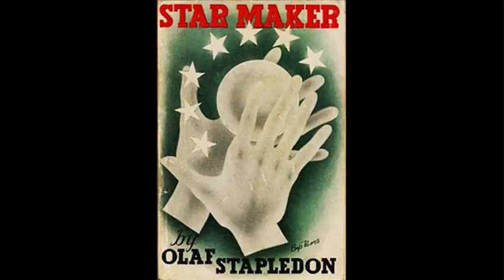STAR MAKER - Olaf Stapledon - CHAPTER 3 [AUDIOBOOK]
Olaf Stapledon's STAR MAKER (1937) - a story of unrivaled scope detailing one man's psychic journey through the history and future of the entire universe.

Chapter III:
"THE OTHER EARTH"

Our narrator arrives on an alien world strangely similar to our own... and makes a new friend.  A richly detailed look into a species and society very alien to our own, yet much more familiar in character than those we will see later...

Note the author's uncannily prescient vision of internet and virtual reality - and the most popular uses thereof! (*cough*)

Star Maker is in the public domain.